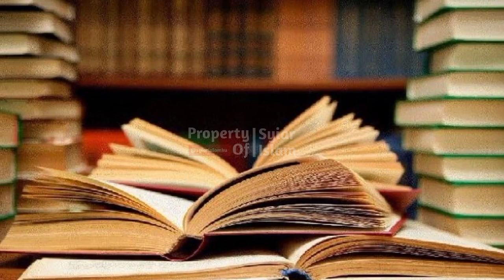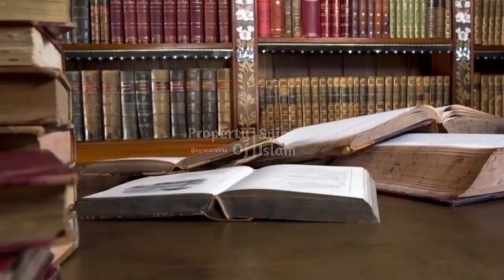Makam Baqi' Dan Ma'la Tempat 1000 Sahabat Nabi Muhammad Dimakamkan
Sahabat Beriman Yang Dirahmati Allah Swt,

 CATATAN : GAMBAR HANYALAH ILUSTRASI
Channel ini menyajikan informasi sosial kemasyarakatan dan kebangsaan serta keagamaan dengan mengedepankan sikap moderat.
Video disini hanyalah sebagai referensi berbagai riset dan pengumpulan data berupa foto dan video dari berbagai sumber yang dikemas dalam bentuk entertainment. Kebenaran hanya milik Allah SWT.

Terima kasih sudah berkunjung di channel kami, saya doakan semoga dukungan sahabat semua diberikan pahala yang berlimpah dari Allah Swt Tuhan semesta alam dan semoga rejeki sahabat dilipat gandakan. Amin YRA🤲

Mohon dukungannya untuk channel ini  supaya kami bisa lebih baik lagi dalam berkarya dan menghasilkan video-video yang berkualitas.